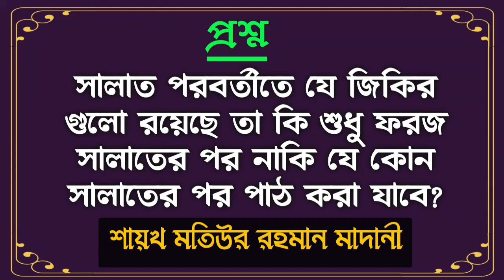সালাত পরবর্তী‌ যে জিকির গুলো রয়েছে তা কি ‌শুধু ফরজ সালাতের পর নাকি যে কোন সালাতের পর পাঠ করা যাবে?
সালাত পরবর্তীতে যে জিকির
গুলো রয়েছে তা কি ‌শুধু ফরজ
সালাতের পর নাকি যে কোন
সালাতের পর পাঠ করা যাবে?

Bangla Waz